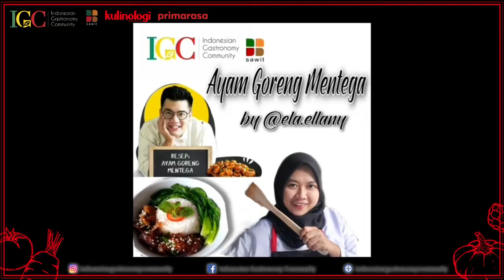Ela Ani Rochmahmudah - Recook Kompetisi Video Ayam Goreng Mentega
Assalamualaikum wr.wb

Hay teman teman
Ini video aku untuk berpartisipasi kompetisi masak yang diadakan
RECOOK AYAM GORENG MENTEGA ala Chef Ray Janson by

Bahan
500 gr Paha Ayam

Bumbu Marinade
1 buah jeruk nipis peras
½ sdt garam
½ sdt lada bubuk
1 sdm minyak wijen
1 sdm kecap asin
1 sdm saus tiram
1 sdm Miyak Kelapa Sawit
1 ruas jahe iris
3 buah bawang putih dihaluskan

Bahan Saus Mentega
100 gr Margarin
1 buah bawang bombay
3 buah bawang merah iris
2 buah bawang putih iris
2 sdm saus tiram
3 sdm kecap inggris
2 sdm kecap manis
Garam dan lada secukupnya

Bahan Tambahan
baby pakcoy rebus
Irisan daun bawang
Wijen untuk taburan

Untuk cara masaknya teman teman bisa menyimak video sampai selesai ya

Ketika dapat menyajikan makanan buatan sendiri bagiku ada rasa kepuasan tersendiri dan dapat mendatagkan kebahagiaan 😊
Dengan memasak sendiri aku bisa bebas masak sesuai dengan seleraku